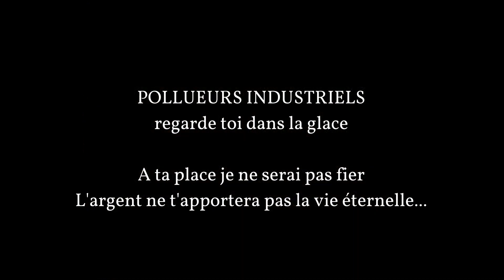INTOX LEADER - BATARDS - HARDCORE WORLDWIDE (OFFICIAL HD VERSION HCWW)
INTOX LEADER - BATARDS - HARDCORE WORLDWIDE

HCWW ONLINE-SHOP !!!